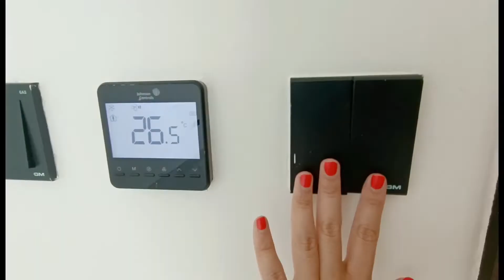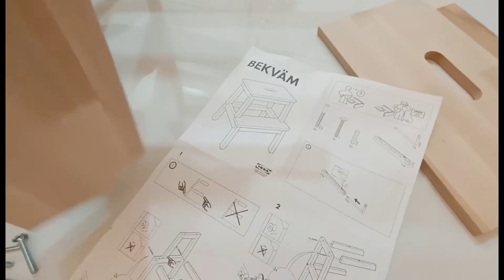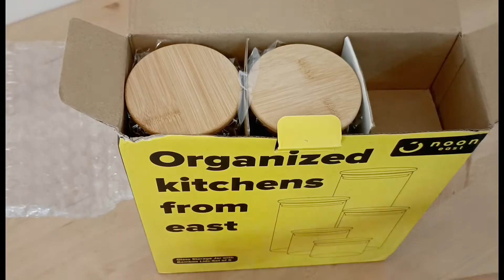𝗣𝗜𝗡𝗗𝗔𝗛 𝗥𝗨𝗠𝗔𝗛 𝗞𝗘 𝗗𝗨𝗕𝗔𝗜?! | 𝗡𝗲𝘄 𝗟𝗶𝗳𝗲 𝗝𝗼𝘂𝗿𝗻𝗲𝘆👨‍👩‍👧 | 𝗛𝗼𝗺𝗲𝘄𝗮𝗿𝗲 𝗨𝗻𝗯𝗼𝘅𝗶𝗻𝗴 | 𝗡𝗶𝗹𝗮'𝘀 𝗩𝗹𝗼𝗴